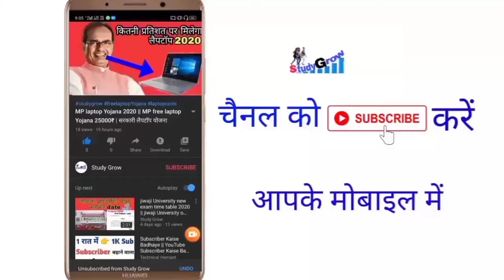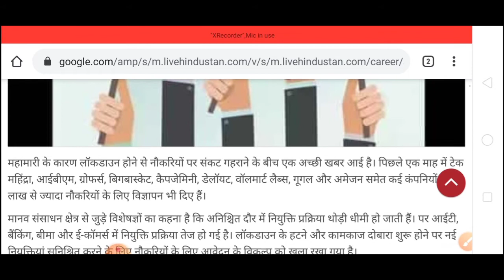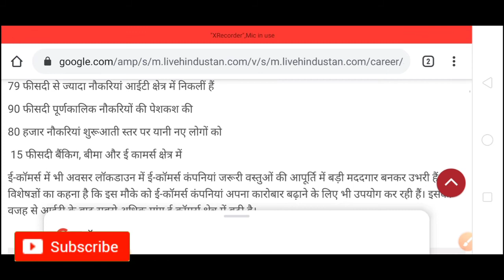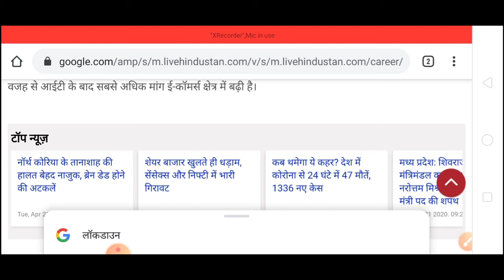Private job vacancy 2020 || google, amazon, Tech Mahindra, बड़ी कंपनी द्वारा 2 लाख पदों पर भर्ती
टेक महिंद्रा, आईबीएम, ग्रोफर्स, बिगबास्केट, कैपजेमिनी, डेलॉयट, वॉलमार्ट लैब्स, गूगल और अमेजन समेत कई कंपनियों ने दो लाख से ज्यादा नौकरियों,Private job vacancy 2020 || google, amazon, Tech Mahindra, बड़ी कंपनी द्वारा 2 लाख पदों पर भर्ती,